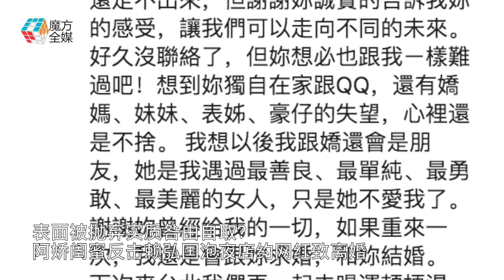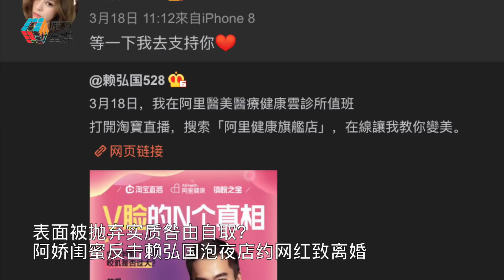表面被拋棄實質咎由自取？阿嬌閨蜜反擊賴弘國泡夜店約網紅致離婚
5月8日 阿嬌鐘欣潼承認
和結婚不到兩年丈夫賴弘國已經簽署分居協議
令整個華人社會一片嘩然
而相比起阿嬌的簡短回應
賴弘國在社交平台發表千字文
就比較詳細的記錄了跟阿嬌感情破裂的過程
表明不是自己不夠愛阿嬌
而是阿嬌不愛自己
不過賴弘國千字文一出
有港媒就聲稱採訪到阿嬌身邊的一名閨蜜為阿嬌抱不平
閨蜜爆料指二人分開原因是賴弘國太小朋友
不成熟又不夠上進
婚後不時與網紅、美媚約會
沈醉在喝酒跟夜生活當中 使阿嬌很尷尬
但是阿嬌都依然信任賴弘國
從一開始已經不斷鼓勵他獨立出來開醫美診所
甚至向公司講明白一定會支持老公
有指阿嬌嫌賴弘國不夠有錢
對此閨蜜反駁
指阿嬌從第一天開始就已經對賴弘國很好
不惜出錢又出力幫老公開美容院
希望老公越來越好 可惜賴弘國愛理不理
而且賴弘國都說阿嬌會不斷送禮物給他
送到他都叫她不要再送
如果阿嬌嫌他窮 這種說法就自相矛盾